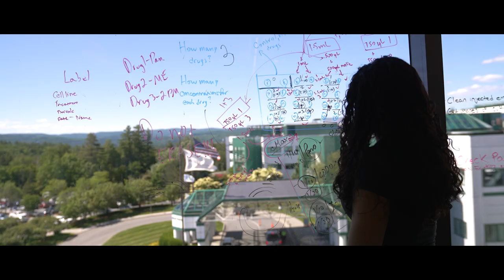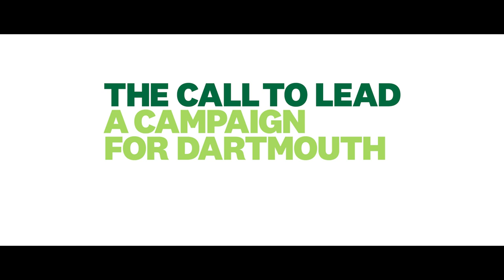Next-Generation Cancer Immunotherapy at Dartmouth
In this video, researchers and clinicians demonstrate how they're improving outcomes and providing hope to patients and their families through cancer immunotherapy discoveries at Dartmouth.